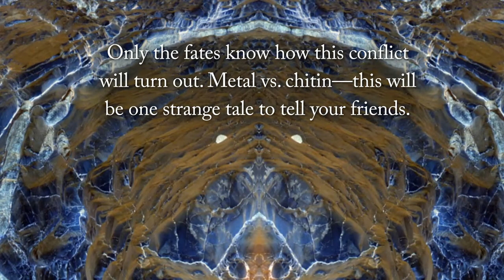Cambarus by Matthew Stevens